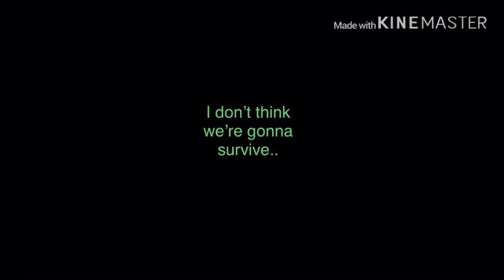Dear 2045 Glmv